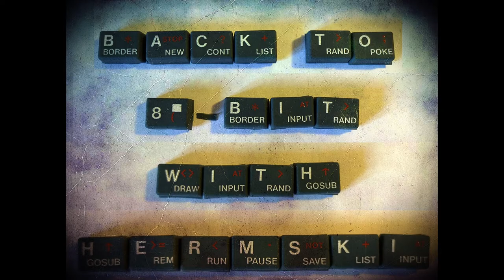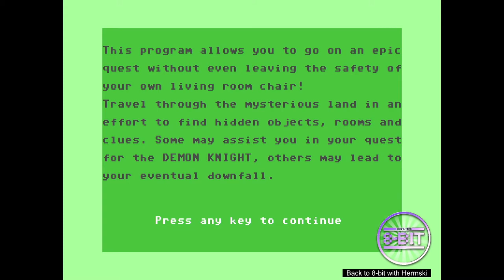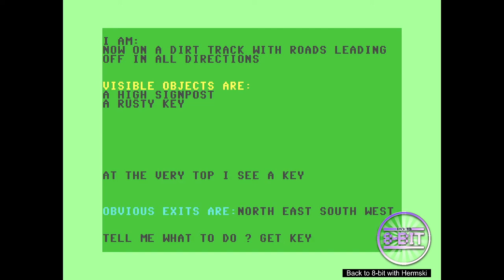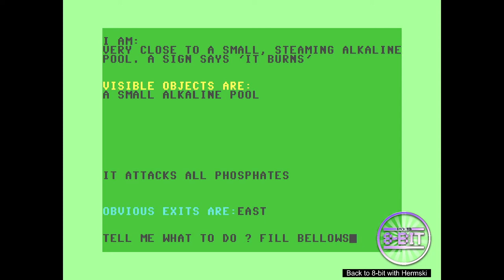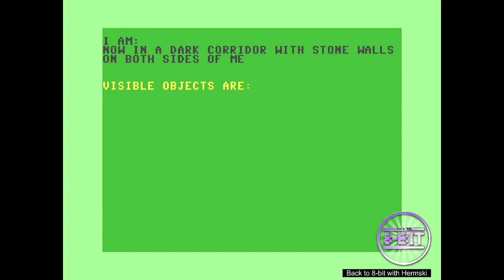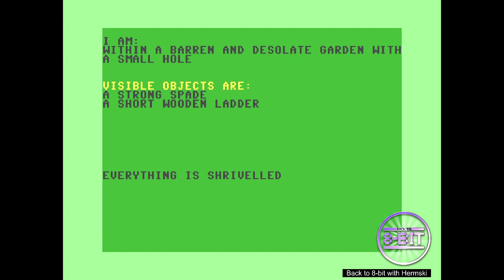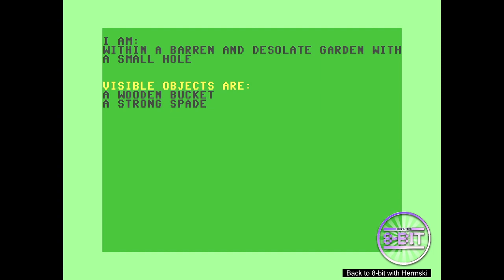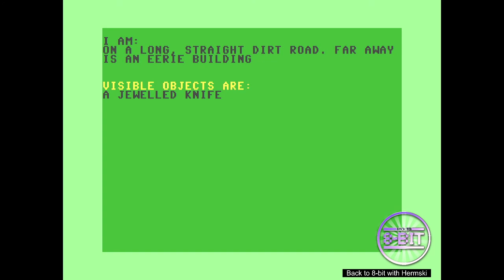Demon Knight Adventure ASP Software Walkthrough on the C64 (1983)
Demon Knight Adventure ASP Software Walkthrough on the C64